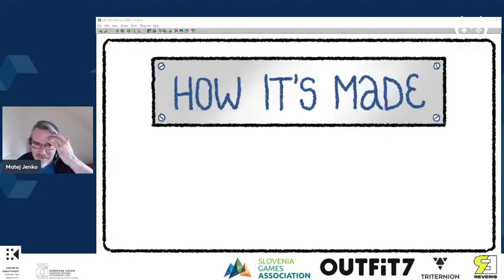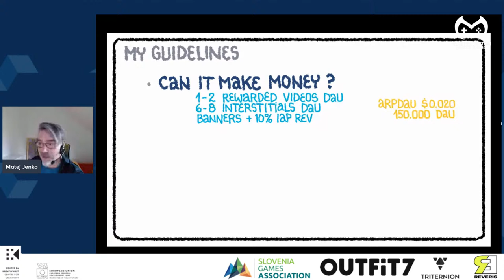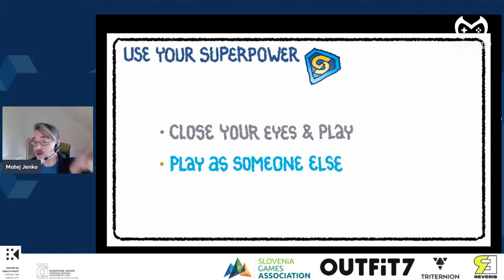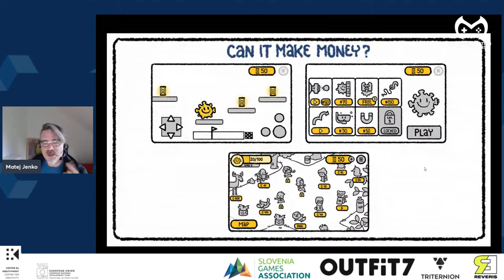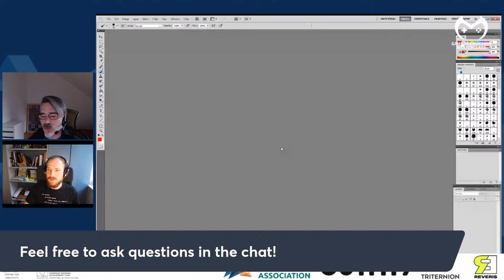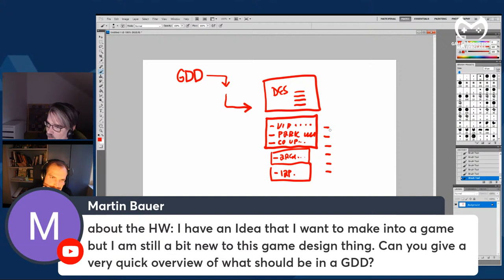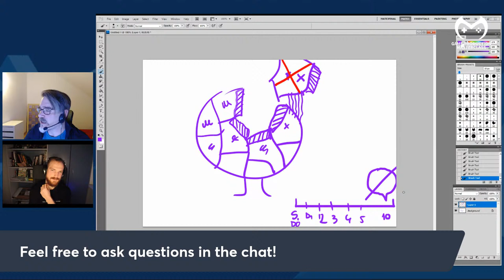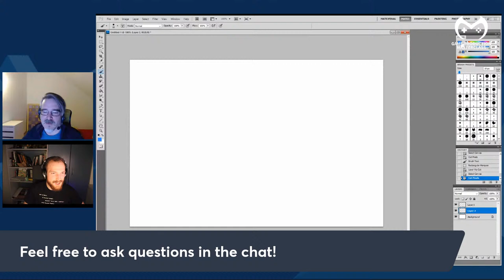Game Production Masterclass Week 4: Game Design by Matej Jenko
Slovenia Games, in cooperation with the Center for Creativity, at the Museum of Architecture and Design, invites you to join us for the first Game Production Masterclass in Slovenia and the region delivered by industry veterans and supported by key companies and organizations from Slovenia and broader.

 Lecturer: Matej Jenko

Content:
What are core game mechanics and concepts? What makes your game stand out? How will I control the action? What are my references? What is player’s motivation? Why do we need concept art? How to present the game in a nutshell? What and how will we monetize? How to tell a good story?

ABOUT MATEJ

A veteran of the gaming industry who began his career as a concept artist in 1997. Over the years he worked as 3D Artist, Art Director, and finally Principal Game Designer. Matej was the Head of Game Design at Outfit7 until 2018. The games he was involved in have been downloaded over 10 billion times. Currently, he’s working as a Product Manager developing a successful mobile app called Chess Universe.

This project is a part of a partnership network Platform Center for Creativity co-financed by the European Union from the European Regional Development Fund and by the Republic of Slovenia.